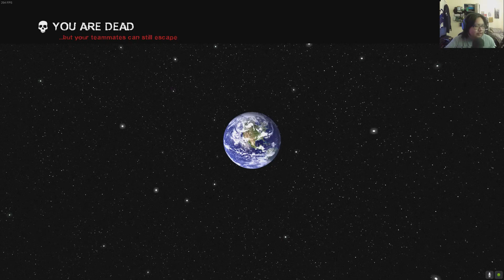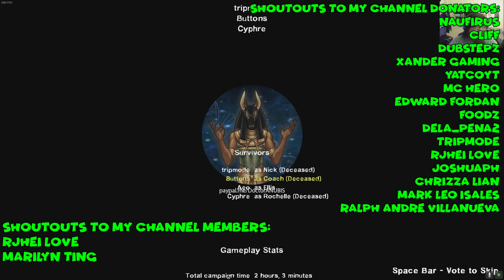L4D2 CRASH BANDICOOT Part 6 FINALE